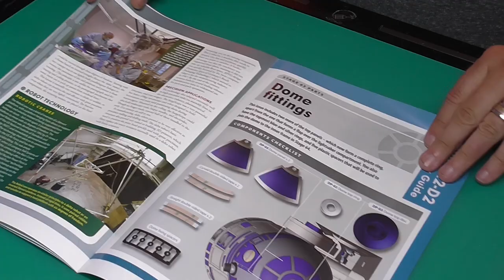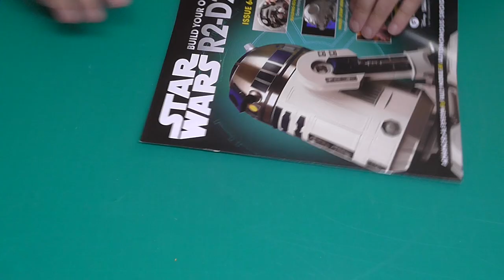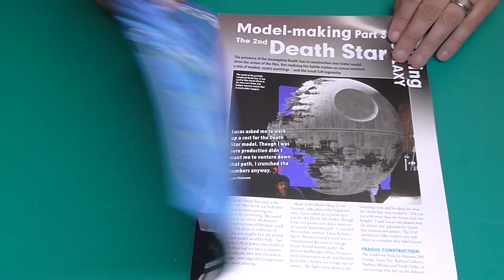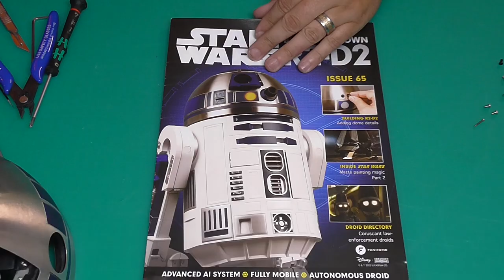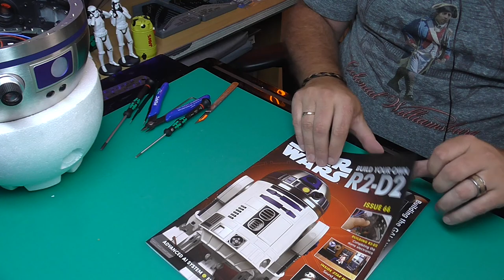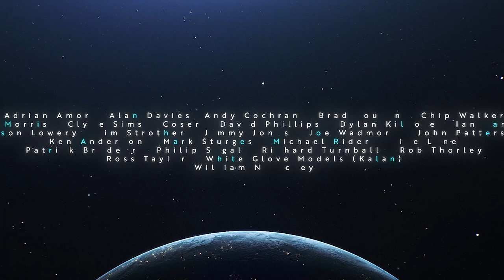Build Your Own R2-D2 - Pack 17 - Stages 63-66 - Mounting the Dome to the Frame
Okay here we go with Fanhome's Build Your Own R2-D2. This is a 1:2 scale build of the iconic Star Wars droid. Follow this channel for updates as new issues come in.
This model is provided to me for review from the folks over at Fanhome.

The Batteries can be obtained from the following distributor

00:00 - Introduction
01:05 - Stage 63 - Dome Fittings
03:52 - Stage 64 - Dome Fittings
15:04 - Stage 65 - Dome Fittings
20:00 - Stage 66 - Dome Fittings and Circuit Board

Hope you enjoy this build.